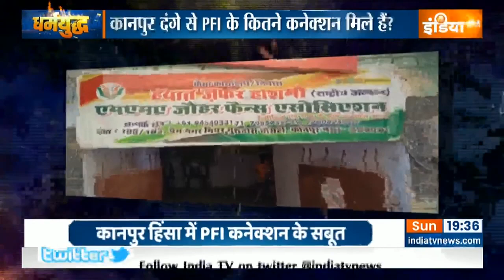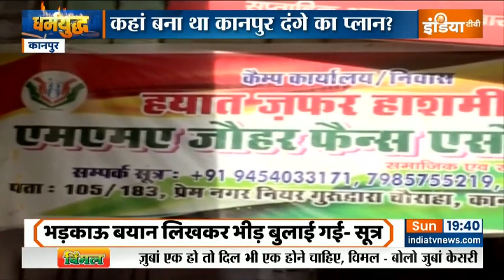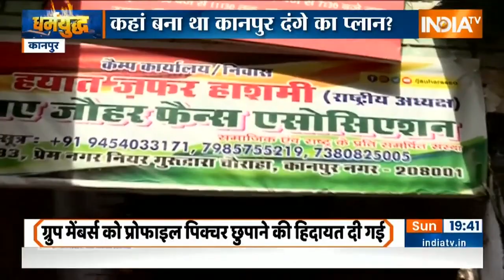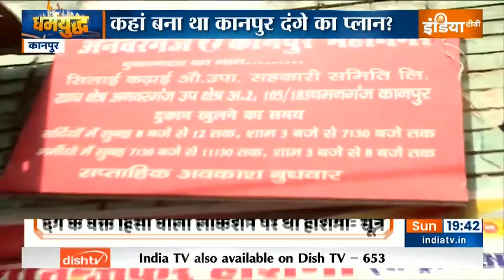Dharmyuddh | Kanpur हिंसा का कहां बना था इसका प्लान? कानपुर दंगे से PFI के कितने कनेक्शन मिले हैं?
शुक्रवार को कानपुर में हुए दंगे के सिलसिले में पुलिस ने एक लिस्ट जारी की है. इस लिस्ट में 36 उन लोगों के नाम हैं, जिन्होंन दंगे में एक्टिव रोल निभाया था. इसमें समाजवादी पार्टी के सचिव रहे नाज़िम क़ुरैशी का भी नाम है... हालांकि समाजवादी पार्टी का कहना है कि नाज़िम क़ुरैशी को 22 मई को ही बर्ख़ास्त कर दिया गया था. पुलिस ने 3 जून को हुए दंगे के सिलसिले में 29 लोगों को अरेस्ट किया है.